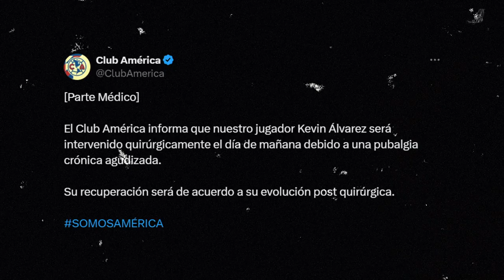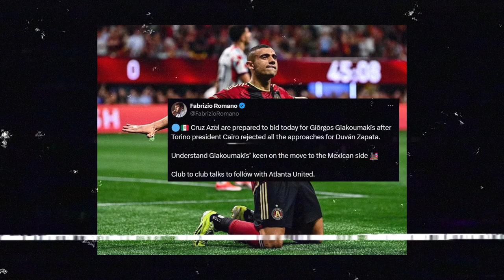Leverkusen PIERDE la Europa e invicto | AMERICA vs Cruz Azul | Red Bull traicionó a CHECO? | Forzze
Después de 51 partidos, el Bayer Leverkusen perdió un partido, derrota que significó perder el título de la UEFA Europa League ante la Atalanta en Dublín; los italianos golearon 3-0 y alzaron su primer título internacional a nivel de clubes.

América anunció la baja de uno de sus zagueros un día antes de medirse al Cruz Azul en la Final de Ida del Torneo Clausura 2024 en el Estadio Ciudad de los Deportes, además de que Santiago Baños no confirmó la estadía de Igor Lichnovsky para la siguiente campaña.

Helmut Marko, asesor de Red Bull Racing, reveló que sí buscaron a Fernando Alonso para suplir a Sergio “Checo” Pérez para la Temporada 2025 de la Fórmula 1, pero diferentes aspectos impidieron que las negociaciones avanzaran.

NBA, tenis y más, ¡sólo en Forzze!